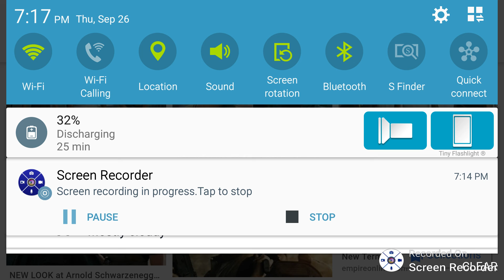Personal Mandela Effect (New Terminator Released Last Year For Me!)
This is a big personal Mandela Effect for me.  I remember this because the original woman who was in the movie was back again & I remember that last year.  Share your memories!